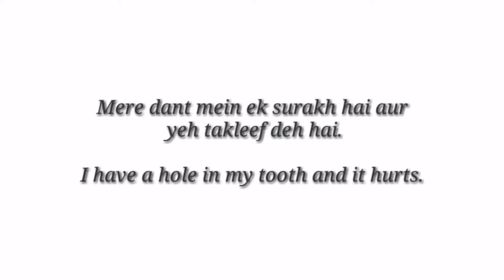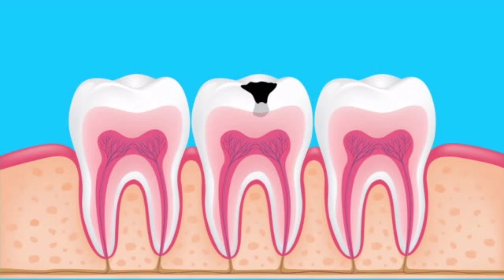One fantastic sentence for daily use "Related Hole" English to Hindi